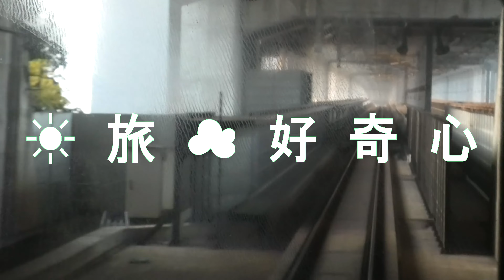えちごトキめき鉄道 日本海ひすいライン ET122形 泊ゆき(車窓) Echigo Tokimeki Railway. For Tomari.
※詳細は下記でご確認ください。Please confirm the details below
🚃えちごトキめき鉄道 日本海ひすいライン ET122形 泊ゆき(車窓)
Echigo Tokimeki Railway. For Tomari.
☆撮影日: 2021年10月19日
☆撮影区間: 直江津(始発駅) ⇒ 泊(終着駅)
☆撮影方向: 進行方向右(海)側 on the right(sea) side facing forward
01:05  日本海ひすいライン泊行き 入線

☆●各駅の停車時刻は下記の通りです。
The stop times at each station are as follows.
● 04:54  直江津  Naoetsu  (出発)
● 10:52  谷浜  Tanihama
● 14:53   有間川  Arimagawa
● 20:02  名立  Nadachi
● 24:50  筒石  Tsutsuishi
● 31:19  能生  Nou
　　　※トイレに隠れていたスズメバチが客車に侵入
　　　　ハチ🐝がビデオカメラの右側を飛行
          (   32:09  運転手さん🐝スズメバチと格闘中  )
          (   32:45  スプレー噴射・🐝撃退   )
● 38:21  浦本  Uramoto
● 42:06  梶屋敷  Kajiyashiki
● 45:20  えちご押上ひすい海岸 Echigo-Oshiage-Hisui-Kaigan
● 48:04  糸魚川  Itoigawa
● 1:02:13  青海  Oumi
● 1:07:47  親不知  Oyashirazu
● 1:15:05  市振  Ichifuru
『あいの風とやま鉄道』
● 1:16:13  市振  Ichifuru
●  1:19:57  越中宮崎  Echu-Miyazaki
● 1:28:57  泊  Tomari

※電車に殺虫剤が常備されていたのには驚きです。